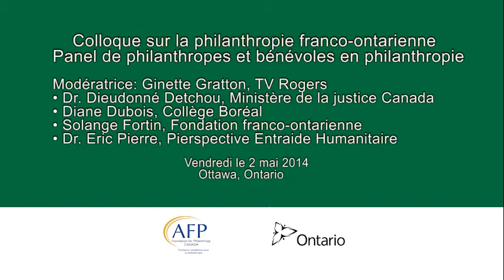Panel de philanthropes et bénévoles en philanthropie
Survol de la communauté franco-ontarienne d’hier à demain
Denis Vaillancourt, Président du comité consultatif
Colloque sur la philanthropie franco-ontarienne

Daniel Brunette, Président,
AFP, Chapitre d’Ottawa

Modératrice: Ginette Gratton, TV Rogers
• Dr. Dieudonné Detchou, Ministère de la justice Canada
• Diane Dubois, Collège Boréal
• Solange Fortin, Fondation franco-ontarienne
• Dr. Eric Pierre, Pierspective Entraide Humanitaire

Le vendredi 02 mai, 2014   Ottawa, ON
85 min.